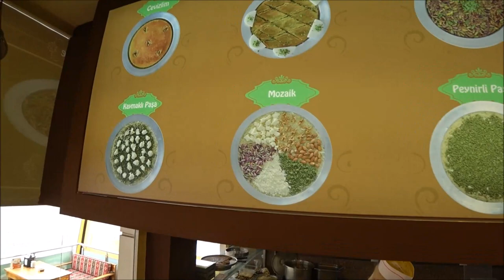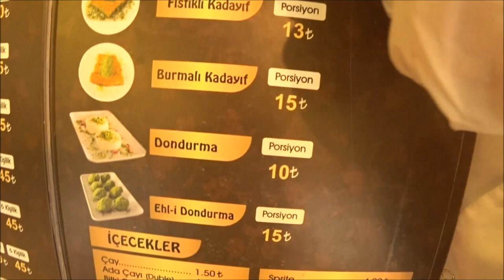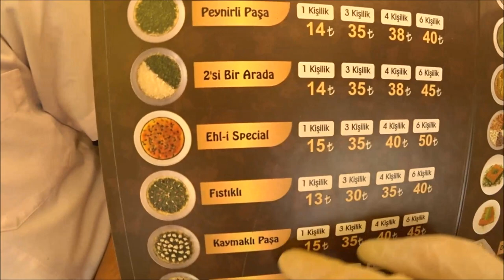Турция: Кто еще не пробовал кюнефе? Готовим сами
Одно из традиционных турецких блюд, кюнефе, любят и турки, и иностранцы. А вы пробовали кюнефе?